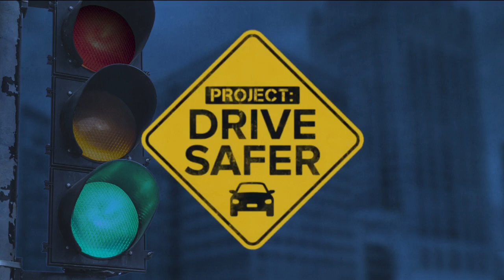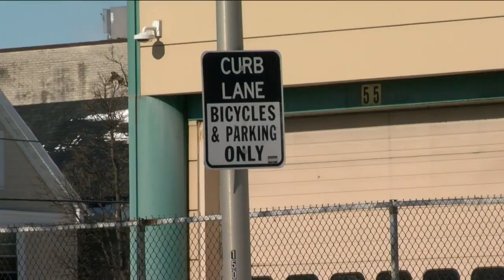Traffic calming projects in Milwaukee slated for 2023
The City of Milwaukee has 50 new traffic calming projects slated for 2023, according to a new list acquired from the Department of Public Works (DPW).

"We are really ready to hit the ground running and construct a lot of things in '23," City Engineer Kevin Muhs said.

The new schedule of projects comes after completing 26 traffic calming projects in 2022. There are several projects on this year's list that were not completed last year, but there are some major projects coming that could drastically change certain corridors in the city.

Of the 50 projects, Aldermanic Districts 15, 7 and 2 will see the highest number of projects this year.